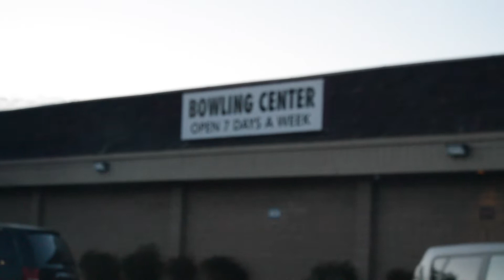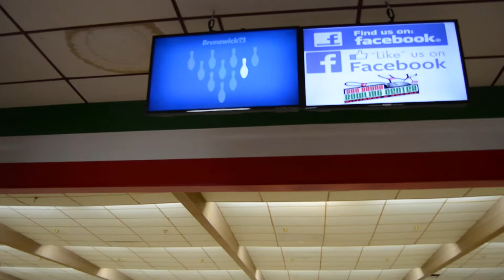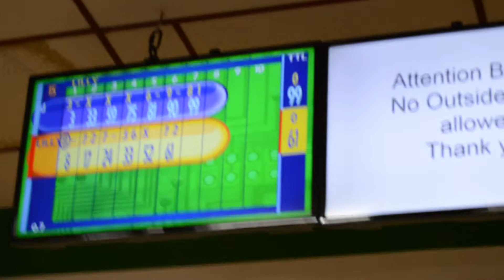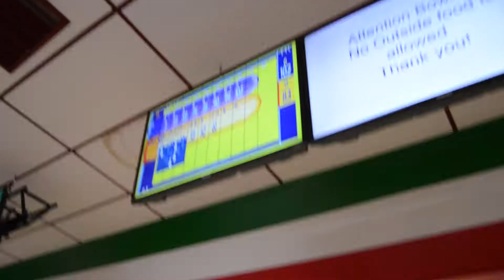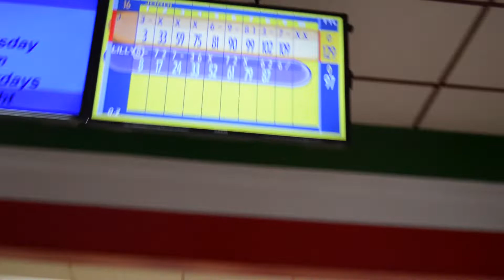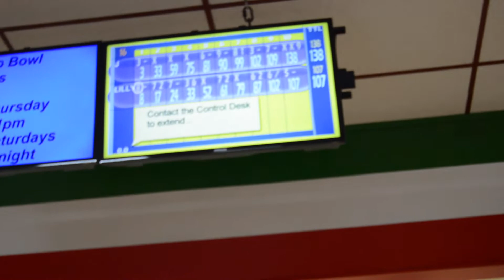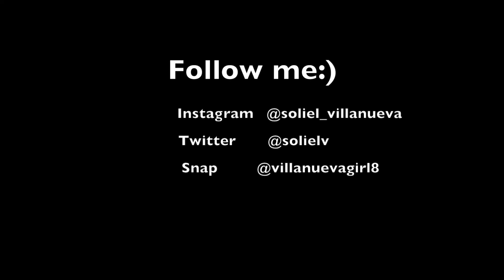I HAD TO EAT MUSTARD!!!:( VLOG #2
Jordi and I went bowling and made a bet! I ended up losing and had to eat mustard!!! ENJOY!

JOIN THE ADVENTURE WITH ME:)